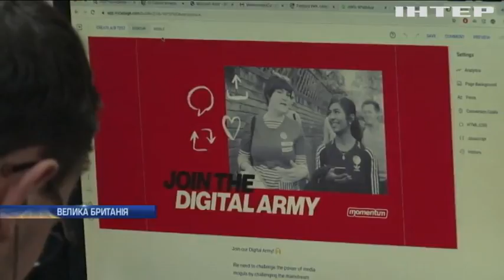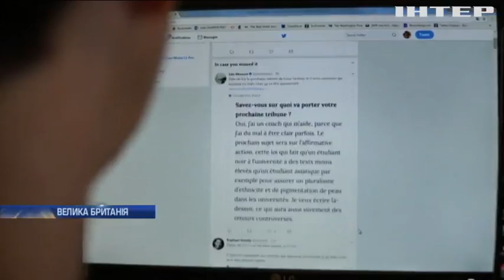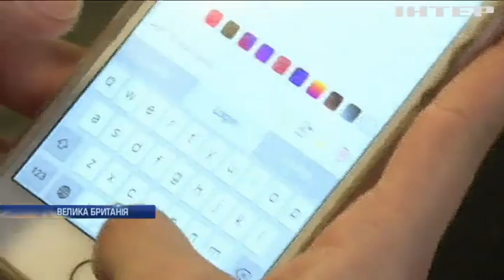Три дні до голосування: як в Британії борються з передвиборчими фейками